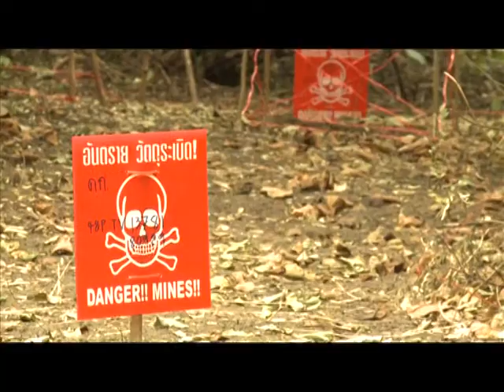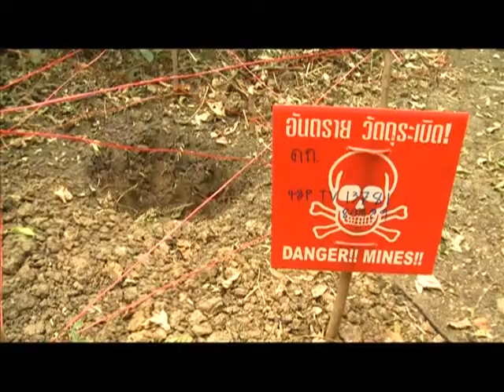ดงระเบิด ชีวิตสื่อ ชีวิตเสี่ยง